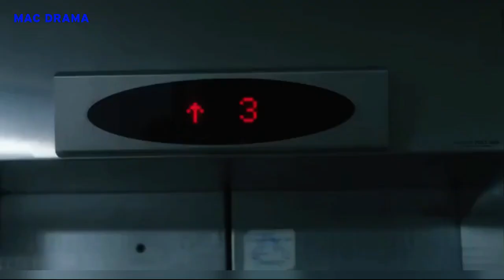My mister Episode 1-4 Korean Drama || Kdrama Preview 2018|| Lee Sun Kyun & Lee Ji-An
A man (Lee Sun-Kyun) in his 40's withstands the weight of life. A woman (IU) in her 20's goes through difficult experiences, but also withstands the weight of her life. The man and woman get together to help each other.

Dong-Hoon (Lee Sun-Kyun) is married to Yoon-Hee (Lee Ji-Ah). His wife is secretly having an affair with a senior executive at the construction company where he works. Yoon-Hee wants to divorce Dong-Hoon and marry the executive, Joon-Young (Kim Young-Min). Dong-Hoon also has two brothers who live with his mother. The oldest brother, Sang-Hoon (Park Ho-San), doesn't have a job and he is separated from his wife. Gi-Hoon (Song Sae-Byeok) is the youngest brother and he wants to become a movie director.

Meanwhile, Ji-An (IU) lives in a difficult situation. She supports her grandmother who is unable to move by herself. Ji-An is also in heavy debt and is harassed by loan shark Gwang-Il (Chang Ki-Yong). She works as a temp employee at the same construction company as Dong-Hoon. One day, she sees Dong-Hoon receive 50 million won ($50,000 USD) of gift certificates. She goes back to the office late at night and takes the gift certificates from Dong-Hoon's desk. She tries to pay off her debts with the gift certificates, but her plan doesn't work out.

Ji-An learns that Joon-Young, the company Vice President, is having an affair with Dong-Hoon's wife. She goes to Joon-Young and offers to make Dong-Hoon leave the company if he will pay her.

My mister
My mister kdrama
My mister kdrama episodes
My mister kdrama episode 1 eng sub
My mister kdrama episode 4 eng sub
My mister kdrama episode 3 eng sub
My mister korean drama
My mister korean drama final episode
My mister korean drama episode 1
My mister korean drama episode 1 eng sub
My mister korean drama episode 4 eng sub

MAC
mac